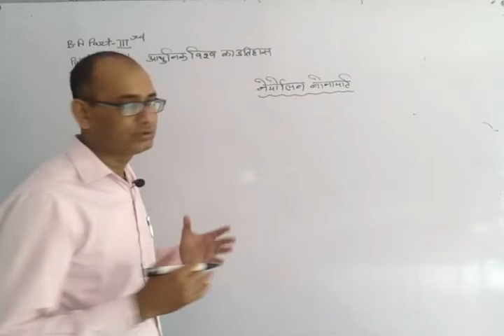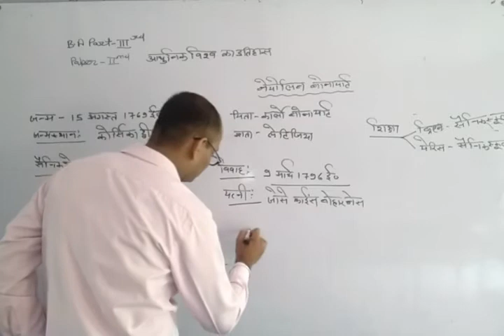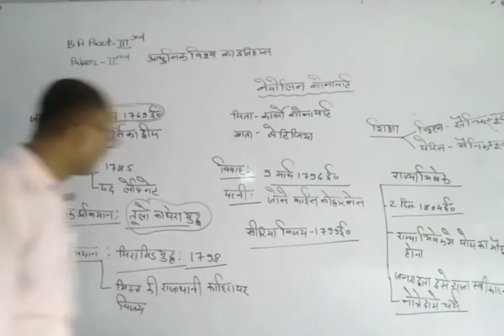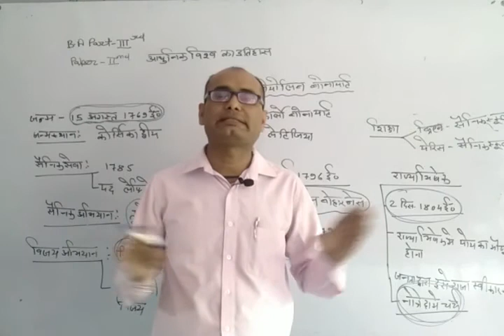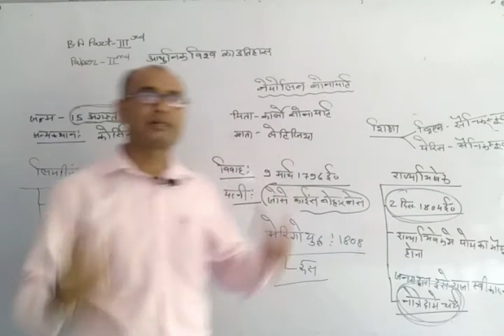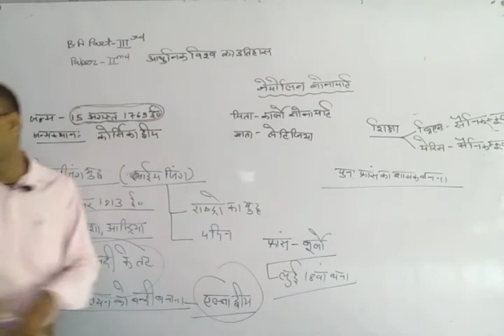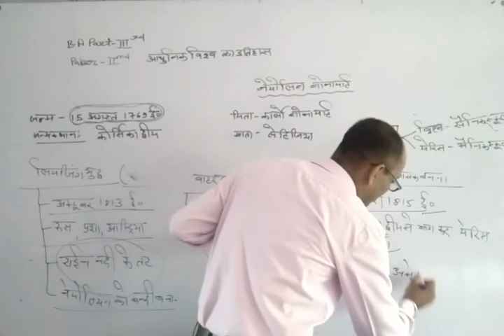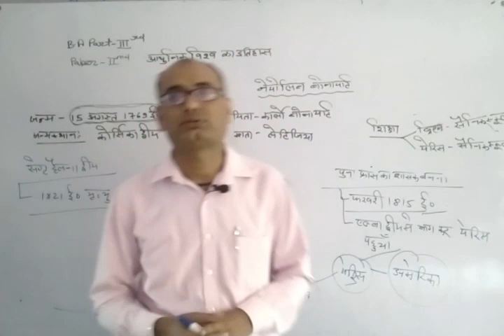B A III Year History Unit I नेपोलियन बोनापार्ट 1 of 2 by Bhawani singh Sir